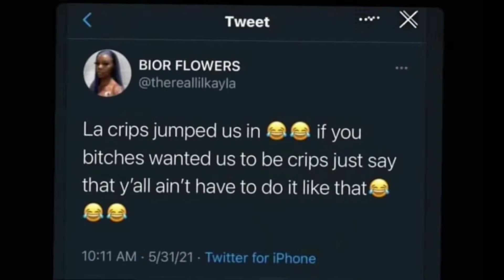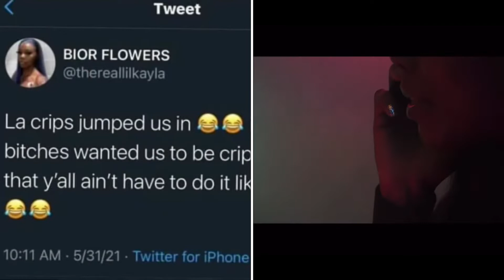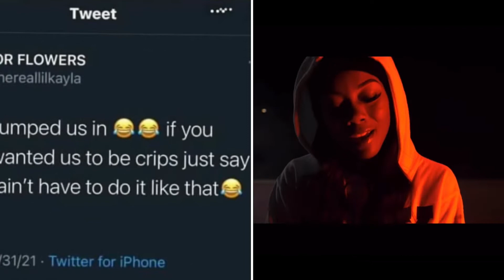Bay Area Artist Lil Kayla Was J❌MPED👊🏾 Trying to Attend Rapper BlueFace BGC Party In Los Angeles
SUPPORT💪🏾💯🙌🏾🦍🦍🦍